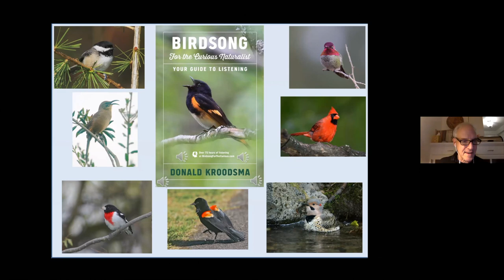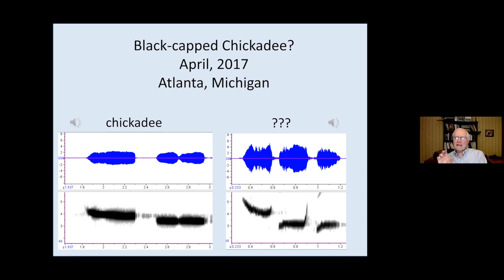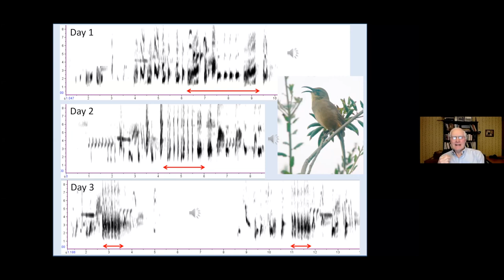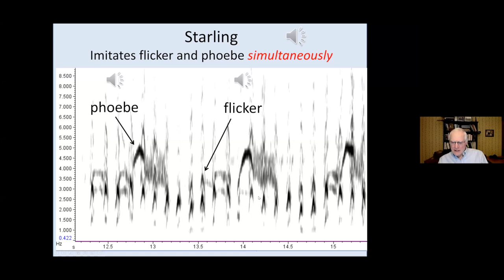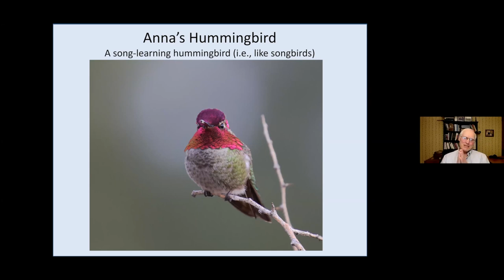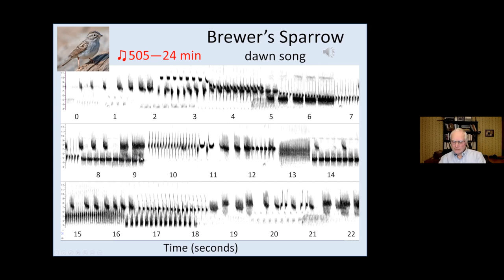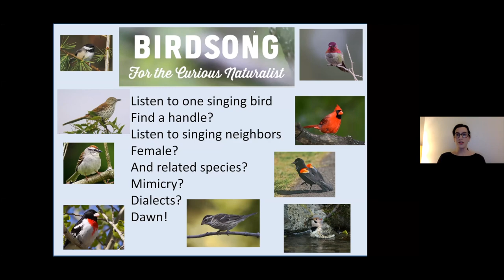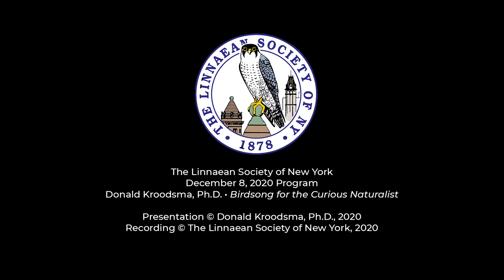Donald Kroodsma, Ph.D. • Birdsong for the Curious Naturalist • 12/8/20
LSNY December 2020 Program

Donald Kroodsma, Ph.D. • Birdsong for the Curious Naturalist • 7 pm • 12/8/20

Once you are attuned, every singing bird becomes interesting. That’s every individual, whether flycatcher, vireo, chickadee, wren, thrush (no such thing as “just a robin”), sparrow, blackbird, grosbeak, warbler, you name it. We will explore the world of birdsong: songs and calls, female song, song learning and dialects, mimicry, matched counter-singing and counter-calling, night singing, complex songs, repertoires, dawn singing, and frolic in the extraordinary beauty of it all.

Donald Kroodsma is a birdsong scientist and professor emeritus of ornithology at the University of Massachusetts, Amherst. As a research scientist, he published widely on birdsong for more than 50 years, with lifetime achievement awards from the American Ornithologists’ Union and the Wilson Ornithological Society. More recently he has authored books that introduce the general public to birdsong: the John Burroughs Medal-winning The Singing Life of Birds, The Backyard Birdsong Guides, Birdsong by the Seasons, and Listening to a Continent Sing: Birdsong by Bicycle from the Atlantic to the Pacific. His most recent book (2020), Birdsong for the Curious Naturalist, is a basic, how-to guide that teaches anyone—from beginner to advanced birder—how to listen. He lives in Hatfield, Massachusetts.